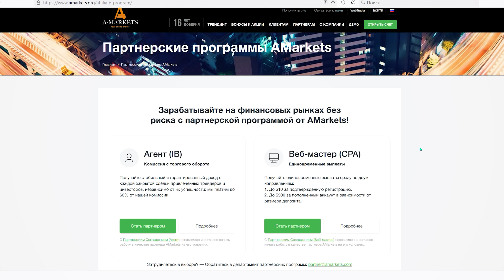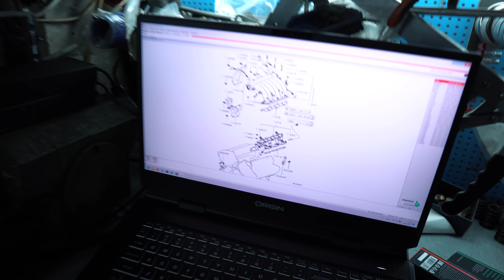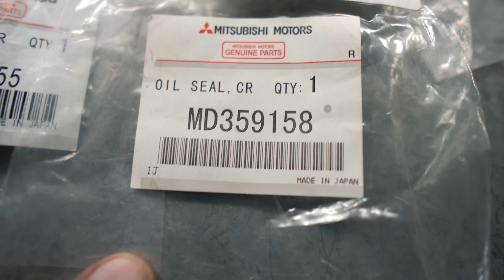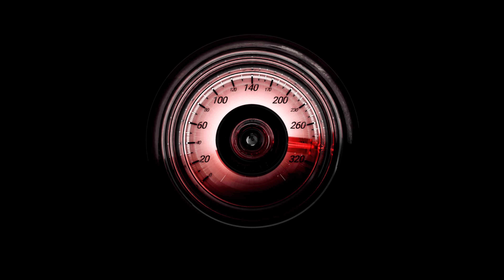РЕСТАВРАЦИЯ БЕЗ РАЗБОРА, СБОРКА И УСТАНОВКА В АВТО 30-ЛЕТНЕГО МОТОРА V6 6A13TT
Реставрация контрактного мотора. какие варианты сделать переборку двс и навести красивый внешний вид. Собираю v6 twin turbo 6a13 и это очередная серия SaveTheEclipse 3й сезон.

— Как удвоить свой первый депозит
✅ ТЕЛЕГА:
Всегда рад вашим сообщениям!

👍 Понравилось видео?

Работа моя, монтаж видео тоже , поэтому если что-то не так, то напиши что и  почему?))